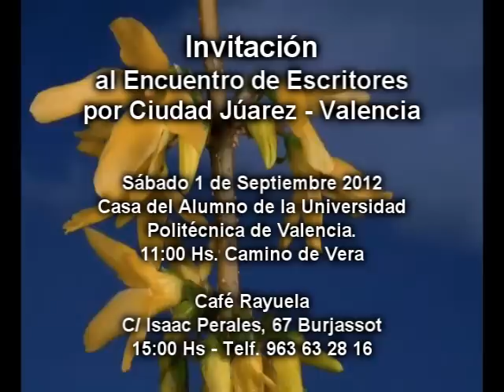INVITACIÓN de Escritores por Ciudad Juárez - Valencia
PROGRAMA

11:00h. Presentación

11:30h. Teatro: Mujeres de arena.
La obra de teatro sobre los femicidios en Ciudad Juárez más representada en el mundo.

12:15h. Poesía
Intervendran (por este orden): Ángeles Lence, Paco, Enrique Vignoli, Rosa Mira, Alberto Villén, Antonio Monzonís, Doris Alonso, Pilar Hernández, Paco Mateu, Víktor Gómez, Guadalupe Bohorques, Martaerre Sobrecueva, Juan Luís Bedins y Kique Moreno

13:00h. Música: David Calabuig

13:30h. Poesía
Intervienen: Grupo Akelarre (Paloma Ángel,Lorena del Hierro, Elena García, Carmen Megías, María Mormeneo, Natalia Ruiz de Cenzano, Lucía Sabater, Mabel Valero y María Peiró); Jorge Brunete, Enrique Martín, Jesús Ge, Mar Benegas, Romero de Buñol y Gema Gamba

Esta primera parte de la jornada finaliza a las 14h aproximadamente.
Comeremos en RAYUELA (C/Isaac Peral, 67- Burjassot) a las 15:00h, donde seguiremos por la tarde.

CAFÉ CULTURAL RAYUELA
C/ ISAAC PERAL, 67
BURJASSOT

17:00h. *Danza-teatro: Mujer oiseau let me fly (fragmento)
POR CONFIRMAR

17:45h. Poesía
Intervienen: Eddie (J.Bermúdez), Pedro Verdejo, David Moreno, Fermín Alegre, Paqui Arnau, María Mar, Lola Pérez, Matilde Selva, Fernando (Caballero Andante), Manoli Cebrián, Shiro Dani y Cristina Carrasco.

18:30h. Música: Lucho Roa - Lafu Danger

19:30h. Poesía
Intervienen: Félix Menkar, Beatrice Borgia, Javier Gm, Vicent Camps, Román Porras, Inma Alma Azul, Miguel Martí, Pascual Martínez, María Isabel Garciga, Fernando Tornero, Soledad Benages, Francisco el Poeta, Aurora Pérez, Luís Hernández, Rafael Correcher, Mª Carmen Vacas, Lis Amélie, María Vicenta Porcar y Ramón Fernández de Guevara.

20:30h. Música-Poesía: Luna y Panorama de los insectos

Os esperamos!!!